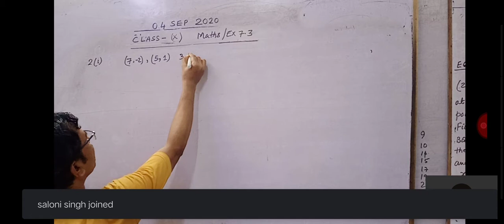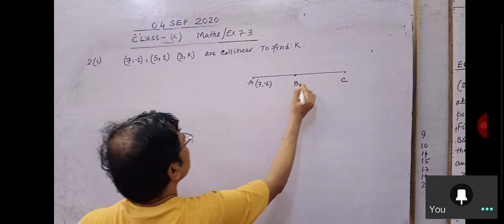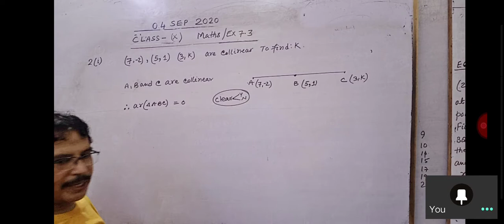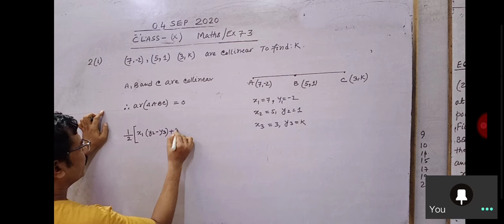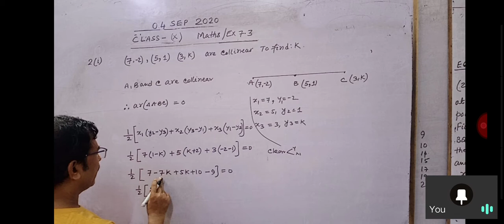10th class mathematics(1)